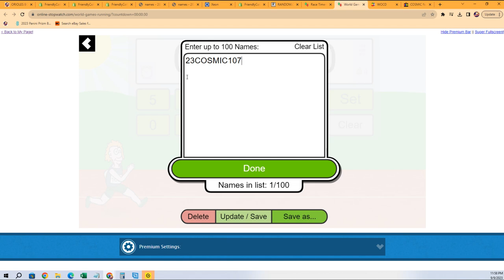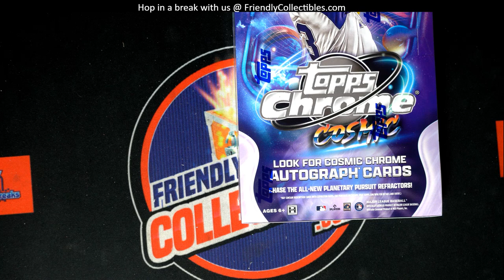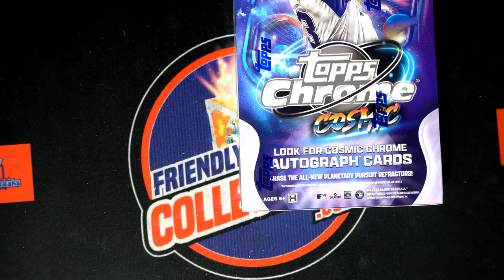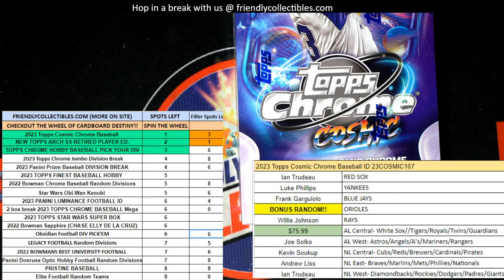2023 TOPPS COSMIC CHROME BASEBALL FILLER C ID 23COSMIC107